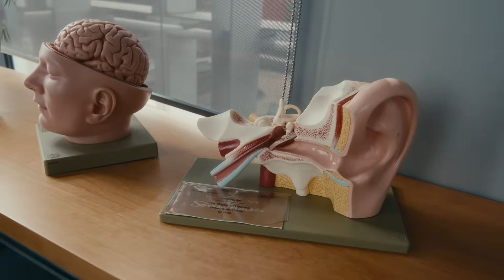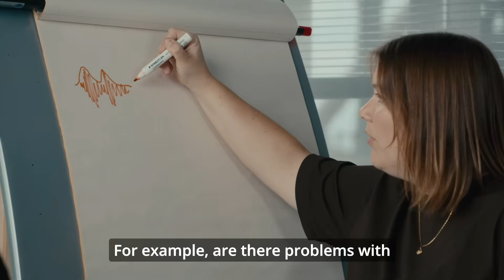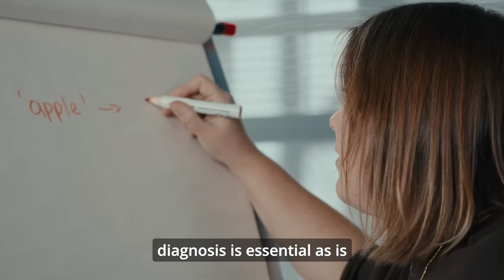FNR Awards 2025: Outstanding PhD Thesis - Jill Kries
Dr. Jill Kries received the Outstanding PhD Thesis award for her thesis “Unravelling speech processing mechanisms in aphasia via EEG-based neural tracking and behavioral measures”. In the research, conducted at KU Leuven, Kries combined neuroscience and linguistic theory to model how the brain processes natural spoken language.